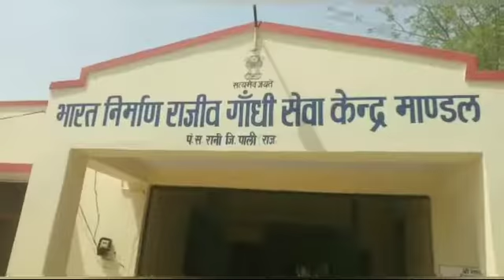Live पाली जिले के मांडल ग्राम पंचायत में टीकाकरण कैंप का आयोजन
Share karo like karo पाली जिले के मांडल ग्राम पंचायत में टीकाकरण कैंप का आयोजन

 पाली जिले के माण्डल ग्राम पंचायत में 45 वर्ष के ऊपर कि आयु वालो के कोवीड 19 के टिकाकरण के  कैंप का आयोजन किया गया ।
जिसमें गाँव के लोग कतार में लगकर एक दुसरे से दुरी बनाकर व मास्क लगाकर टिके लगवा रहे है ।
इस मौके पर सरपंच ,पटवारी ,  बी एल ओ व प्रधानाचार्य शेषाराम मौजुद थे, उन्होंने बताया कि टिकाकरण के लिए हमारे स्टाफ ने गाँव के  हर घर में जाकर लोगों को जागरूक किया व समझाया है जिसकी वजह से गाँव के सभी लोग टिका लगवाने आ रहे है ।

पाली जिला ब्यूरो चीफ
 सवाराम देवासी कि रिपोर्ट